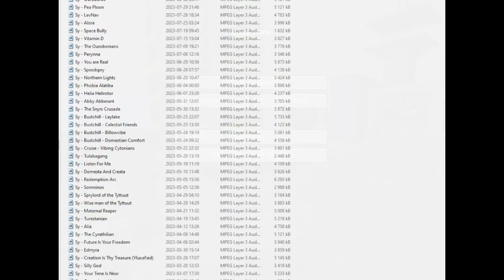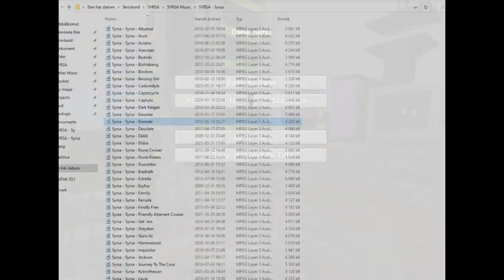Origin of the Deskebi melody